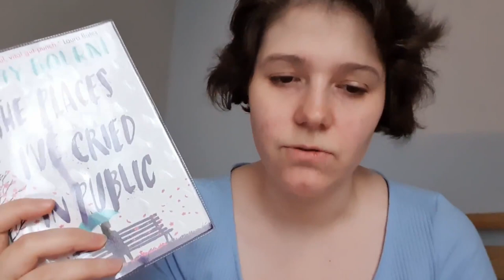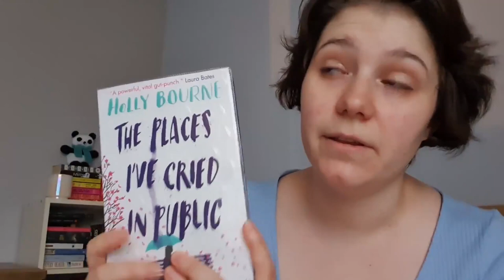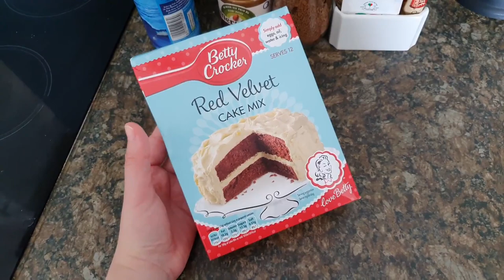MY FIRST READING VLOG | Family Holiday in Devon 😎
BOOKS MENTIONED:
The Places I've Cried in Public by Holly Bourne (TW: rape, sexual assault, emotional abuse, gaslighting)